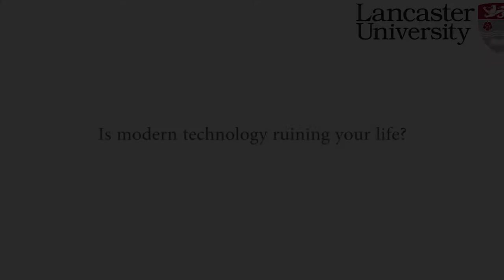Lancaster University Public Lectures: Distorting research on modern technology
We caught up with Lancaster University's Dr David Ellis before his recent Public Lecture, 'Is modern technology ruining your life?', and asked if the way scientific research is published distorts our perceptions of modern technology. What do you think?

to find out more about our Public Lecture Programme.